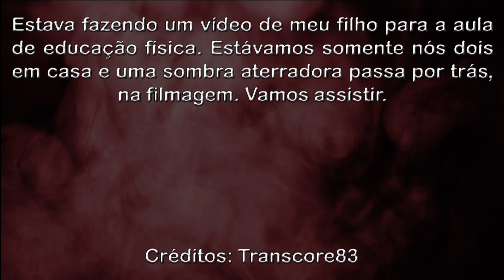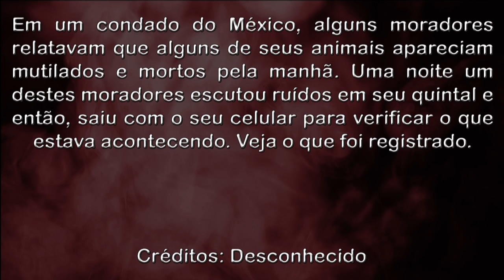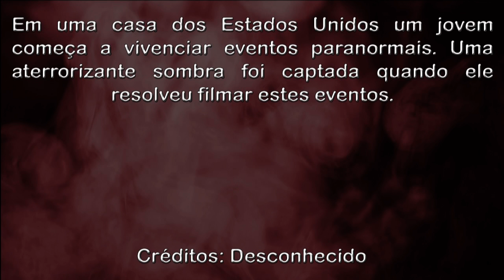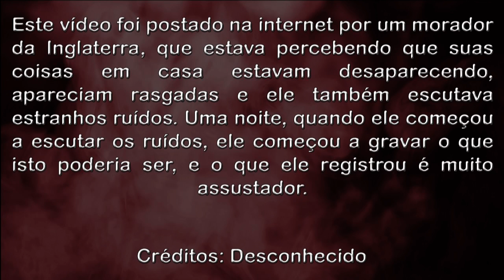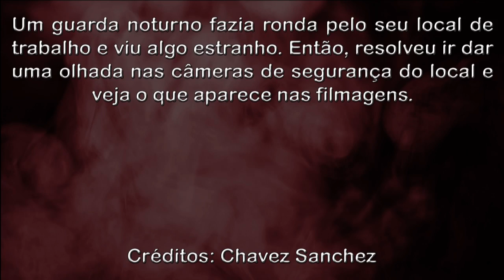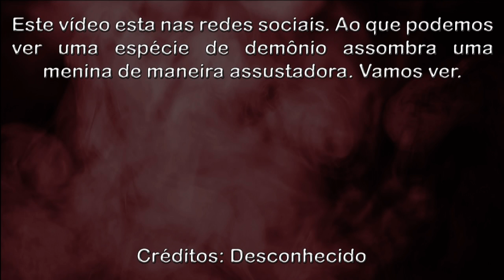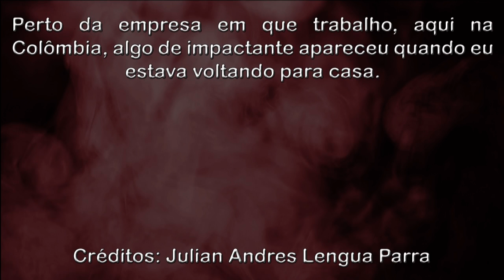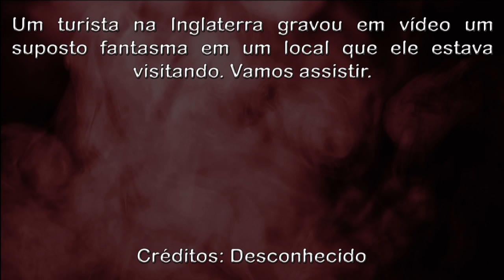Fazendeiro Filma Chupa Cabras Atacando seus Animais Farmer Caught Chupa Cabras Attacking His Animals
Transcore83
Estava fazendo um vídeo de meu filho para a aula de educação física. Estávamos somente nós dois em casa e uma sombra aterradora passa por trás, na filmagem. Vamos assistir.

Desconhecido
Em um condado do México, alguns moradores relatavam que alguns de seus animais apareciam mutilados e mortos pela manhã. Uma noite um destes moradores escutou ruídos em seu quintal e então, saiu com o seu celular para verificar o que estava acontecendo. Veja o que foi registrado.

Desconhecido
Nos Estados Unidos, um morador resolveu gravar estranhos eventos que ocorriam em sua casa, e acabou encontrando um estranho ser que apareceu... Veja o vídeo assustador.

Desconhecido
Em uma casa dos Estados Unidos um jovem começa a vivenciar eventos paranormais. Uma aterrorizante sombra foi captada quando ele resolveu filmar estes eventos.

Desconhecido
Este vídeo foi postado na internet por um morador da Inglaterra, que estava percebendo que suas coisas em casa estavam desaparecendo, apareciam rasgadas e ele também escutava estranhos ruídos. Uma noite, quando ele começou a escutar os ruídos, ele começou a gravar o que isto poderia ser, e o que ele registrou é muito assustador.

ObedVatoloco
Em um evento perto de minha cidade registrei algo muito estranho, parecia que era um fantasma que saia da multidão e subia para o céu.

Chavez Sanchez
Um guarda noturno fazia ronda pelo seu local de trabalho e viu algo estranho. Então, resolveu ir dar uma olhada nas câmeras de segurança do local e veja o que aparece nas filmagens.

Desconhecido
Ao que podemos ver uma espécie de demônio assombra uma menina de maneira assustadora. Vamos ver.

Julian Andres Lengua Parra
Perto da empresa em que trabalho, aqui na Colômbia, algo de impactante apareceu quando eu estava voltando para casa.

Desconhecido
Um turista na Inglaterra gravou em vídeo um suposto fantasma em um local que ele estava visitando. Vamos assistir.

OVNIS Reais
Real UFO
НЛО